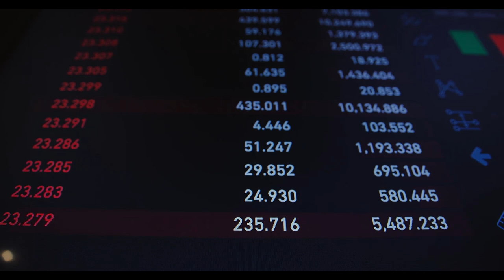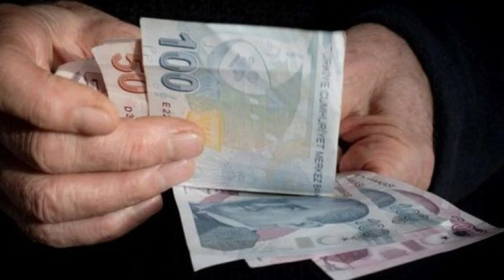2025 emeklileri için kötü haber! Makas çok açılacak